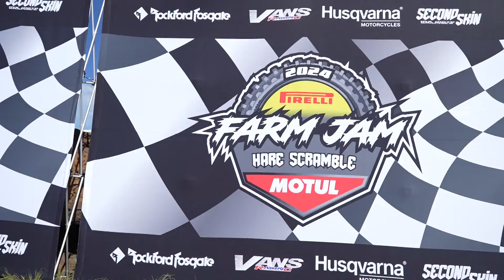Farm Jam Round 1 Teaser